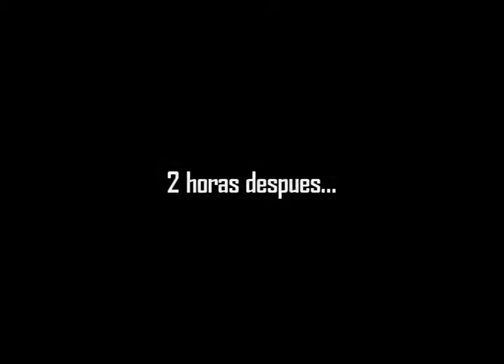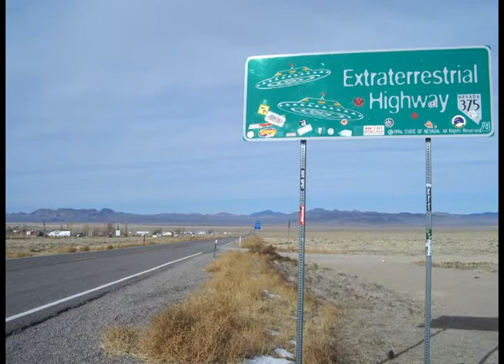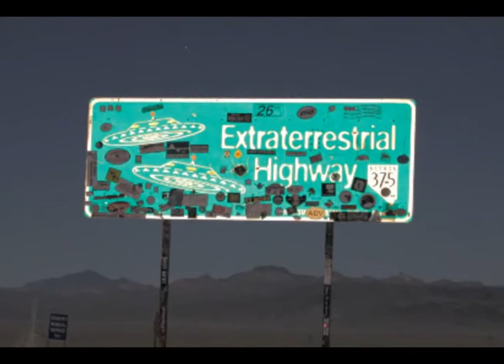Area 51 | SuperAvion8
SINOPSIS:
Remake de la pelicula hecha por Superavion8 en 2011, Michael un joven esta en una noche tranquila en su casa cuando ve una luz extraña de pronto llegan militares y lo llevan a una base militar secreta (Area 51) y le dicen que en su casa han encontrado cosas  fuera del planeta.